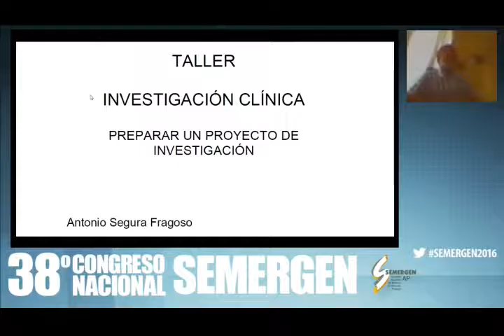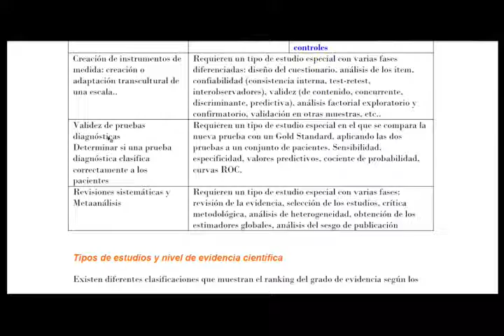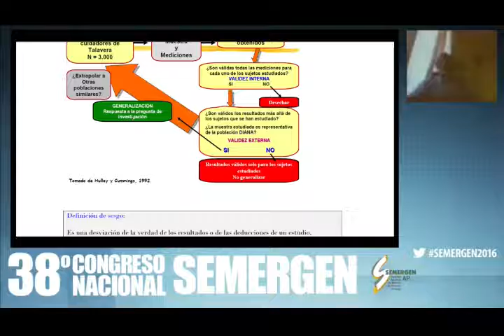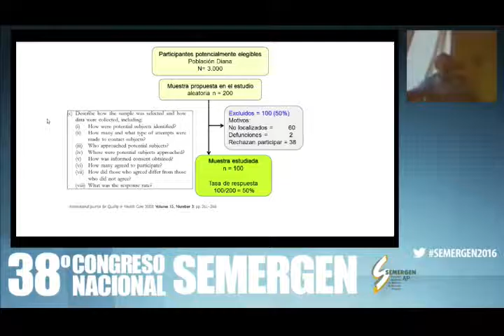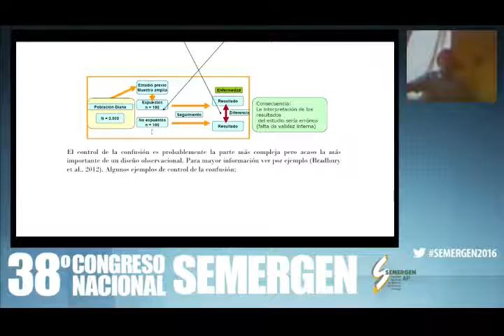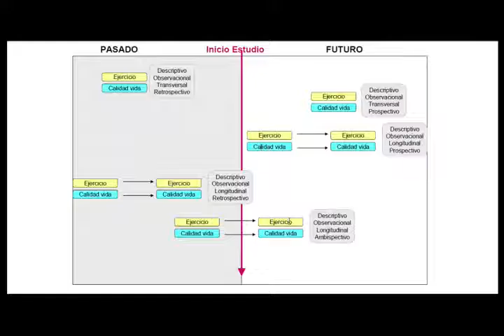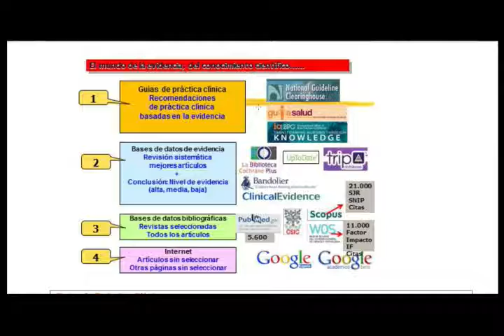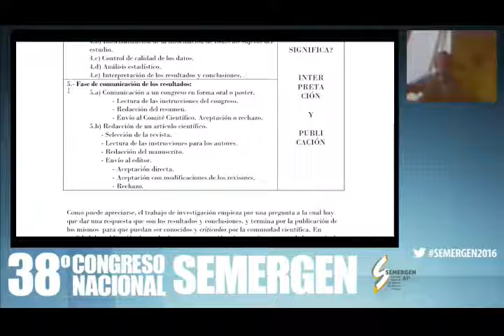Taller: Metodología de la investigación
Ponente: Dr. D. Antonio Segura Fragoso - Jefe de Servicio de Investigación del Instituto de Ciencias de la Salud de Castilla-La Mancha. Talavera de la Reina. Toledo.

Sábado: Sala 10 - 9:00 - 12:15 h